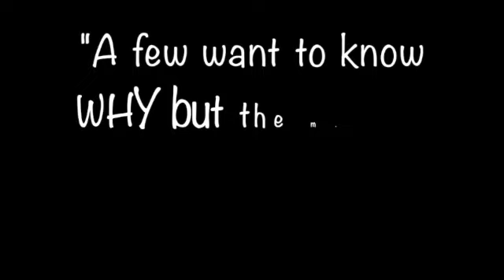Coyote Gland Lure Testing 3/20